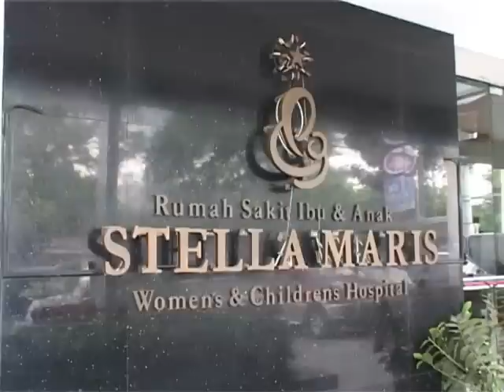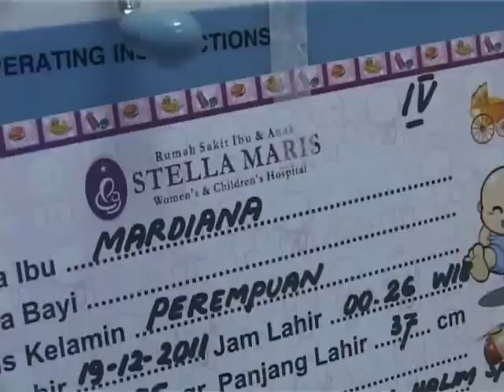Bayi T4bung Kembar 4 yang Pernah Lahir di Medan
EMPAT BAYI KEMBAR HASIL BAYI TABUNG LAHIR DENGAN SELAMAT DI MEDAN LEWAT OPERSI CESAR/ SUMATERA UTARA/ 19 DESEMBAR LALU//
EMPAT BAYI PEREMPUAN BUAH HARI PASANGAN DENNY KUSYANTO DAN MARDIANA ITU KINI MENDAPAT PERAWATAN INTENSIF DI RUMAH SAKIT IBU DAN ANAK STELLA MARIS MEDAN//

EMPAT BAYI KEMBAR YANG MASIH DIBERI NAMA MARDIANA SATU HINGGA EMPAT INI DIRAWAT INTENSIF DI DALAM INKUBATOR// TIM DOKTER RUMAH SAKIT TERUS MEMANTAU KONDISI BAYI YANG LAHIR DENGAN BERAT BADAN DI BAWAH NORMAL//
BAYI MARDIANA SATU LAHIR DENGAN BERAT 900 GRAM/ MARDIANA DUA 1.035 GRAM/ MARDIANA TIGA 1.020 GRAM DAN MARDIANA EMPAT 985 GRAM// DENGAN PANJANG RATA-RATA 40 SENTIMETER//
PERAWATAN DIINTERSIFKAN PADA PARU-PARU DAN JANTUNG BAYI// KARENA DUA BAYI SEMPAT MENGALAMI GANGGUAN PERTUMBUHAN PARU-PARU// SEDANGKAN SEORANG BAYI MENGALAMI BOCOR JANTUNG// NAMUN BERKAT PERAWATAN KONDISINYA MULAI MEMBAIK//
KEEMPAT BAYI MERUPAKAN HASIL BAYI TABUNG// SEMULA TIM DOKTER HANYA MENANAMKAN TIGA EMBRIO YANG MEMBELAH MENJADI LIMA// KEMUDIAN SATU EMBRIO TIDAK BERKEMBANG// SEHINGGA MENJADI BAYI KEMBAR EMPAT//
KELAHIRAN BAYI TABUNG KEMBAR EMPAT MERUPAKAN PERISTIWA YANG LANGKA// KARENA MERUPAKAN YANG PERTAMA DI SUMATERA//
SB: BINARWAN HALIM, SpOG/ DOKTER SPESIALIS KANDUNGAN (DOKTER RSIA STELLA MARIS)

BAYI KEMBAR EMPAT INI MERUPAKAN BUAH HATI PASANGAN DENNY KUSYANTO DAN MARDIANA// WARGA ACEH SELATAN/ ACEH INI TELAH ENAM TAHUN BERKELUARGA NAMUN TAK JUGA DIKARUNIA ANAK// BERBAGAI CARA DAN TEMPAT PENGOBATAN TELAH MEREKA LALUI / HINGGA AKHIRNYA MEMILIH MENDAPATKAN BAYI MELALUI BAYI TABUNG//
MESKI MENGANDUNG EMPAT BAYI SEKALIGUS TIDAK MUDAH DAN BERESIKO TINGGI BAGI SANG IBU//
SB: MARDIANA/ IBU BAYI KEMBAR EMPAT

PASANGAN DENNY KUSYANTO DAN MARDIANA KINI MASIH MEMILIK DELAPAN EMBRIO LAGI YANG DISIMPAN// JIKA SUDAH SIAP MEMILIKI ANAK LAGI/ EMBRIO ITU DAPAT DITANAM KEMBALI KE TUBUH SANG IBU//
DARI MEDAN/ SUMATERA UTARA//